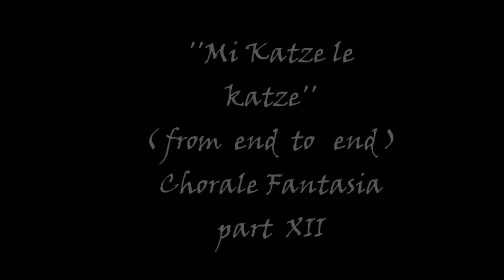Josef Bardanashvili part two from ''Mi katze le katze''(From end to end)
Josef Bardanashvili Two parts from ''Mi katze le katze''(From end to end) Chorale Fantasia for 3 soloist, Moran choir and Saxophone (Gan Lev),percussion(Tomer Yariv) and Piano (Oleg Yakirovich) conductor Guy Pelc